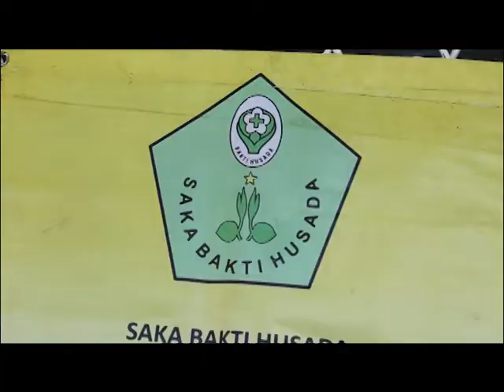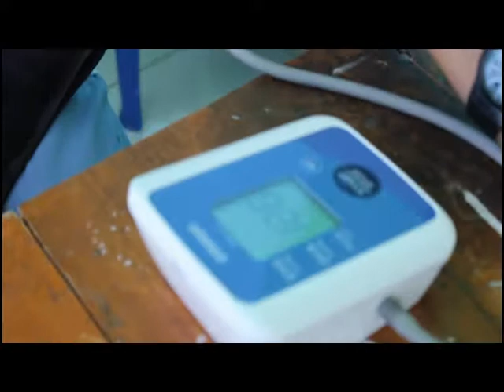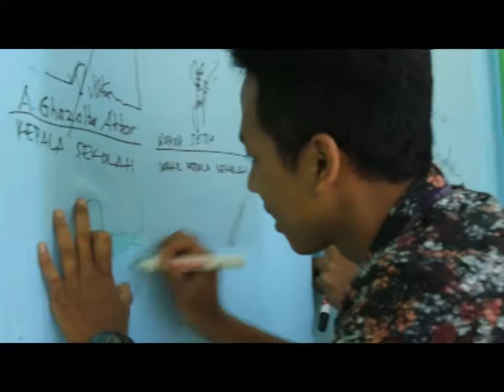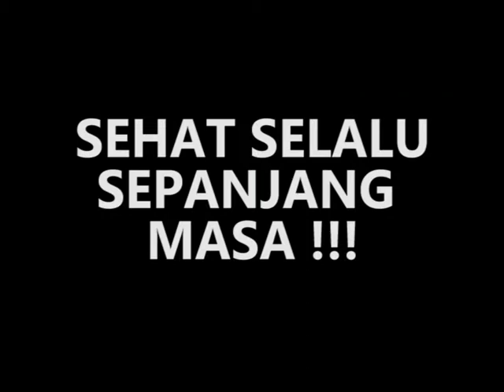Pramuka SBH BBPK CILOTO Kemenkes RI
Basic Medical Check Up Goes To School MA Assa'idiyyah Cipanas #2017